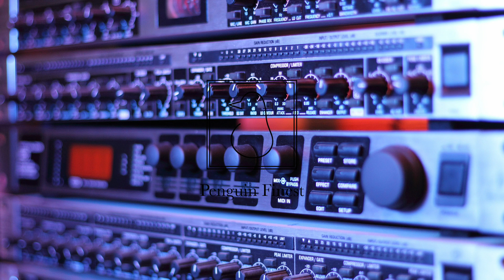The FifthGuys - Dex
Dex!